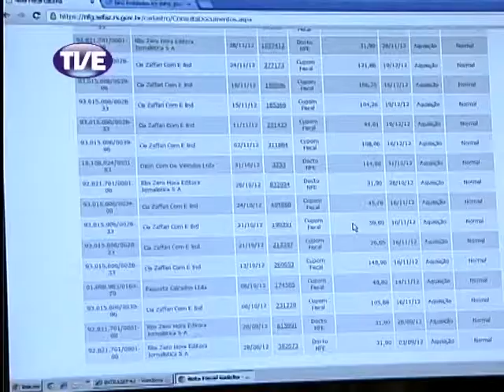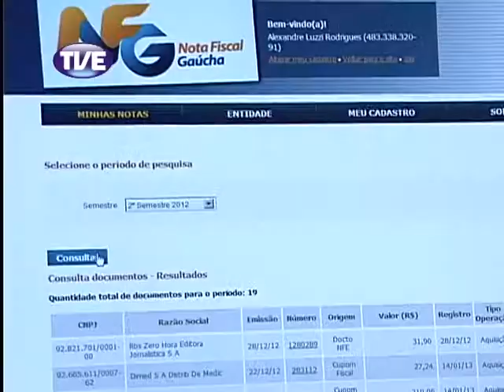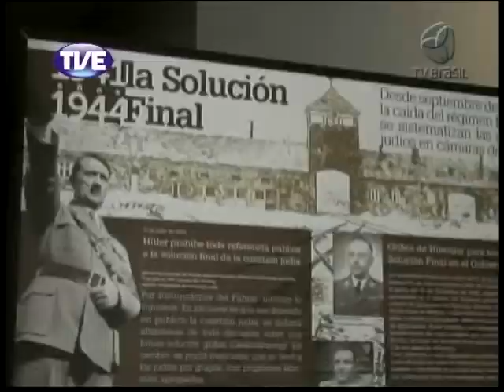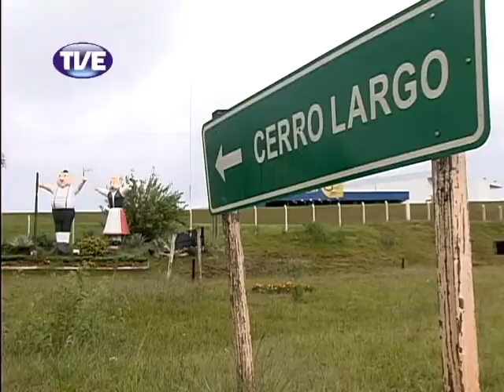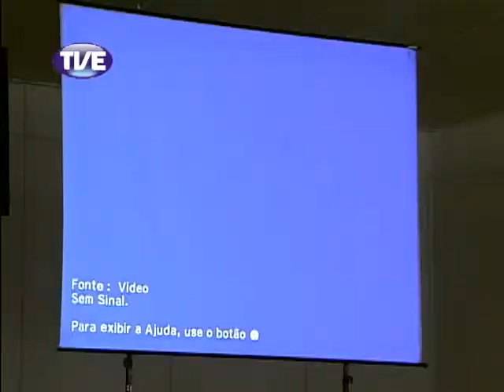Jornal TVE 1 Edição 13_03_2013